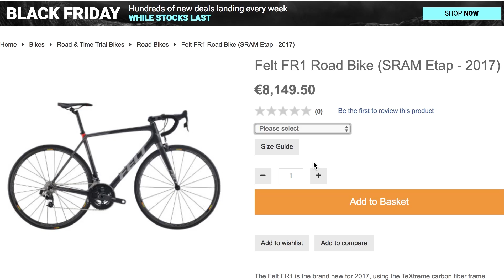Kampiapina - esittely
Tervetuloa Kampiapinan YouTube kanavalle! Tällä esittelyvideolla kerrotaan mistä oikein on kyse.